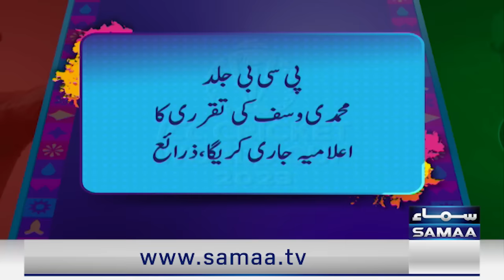Big Position offered to Muhammad Yousuf in PCB | Breaking News | SAMAA TV